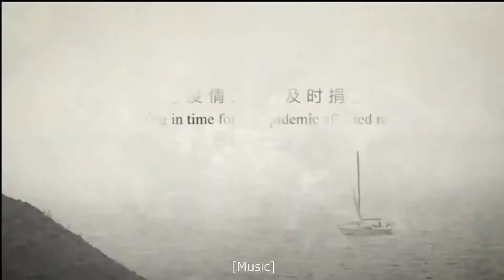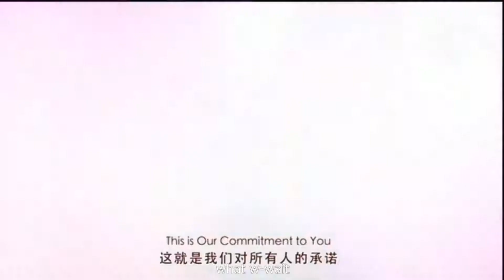Riway International Foundation Donation Campaign R37g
Please PM Rickson @WhatsApp + 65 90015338 for further assistance thank you